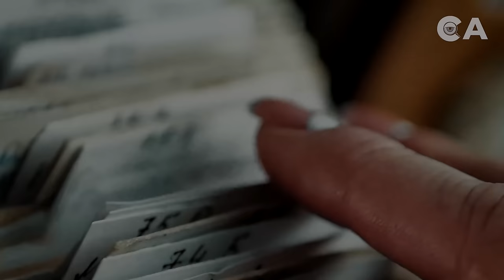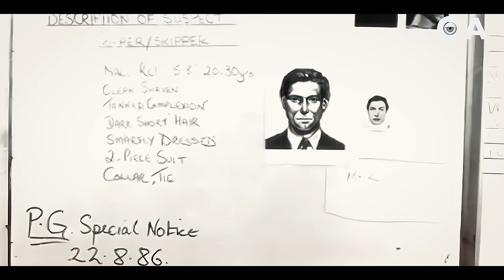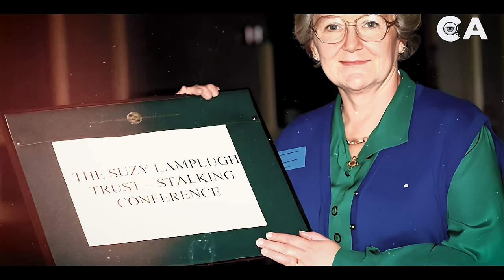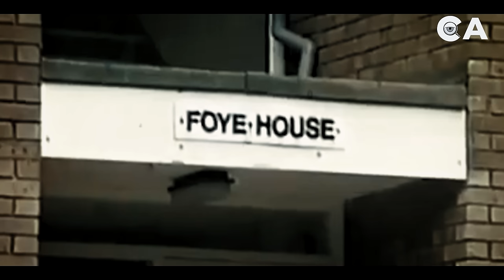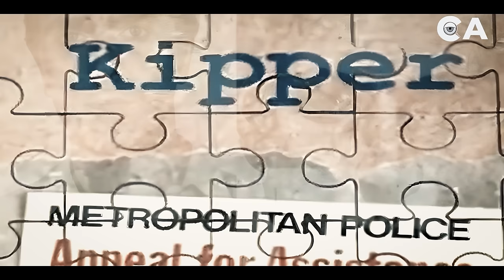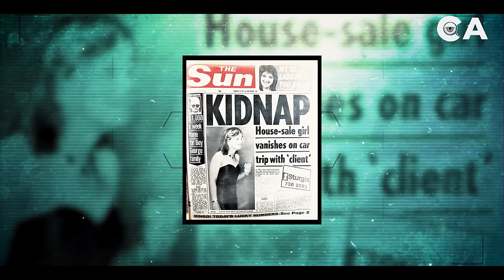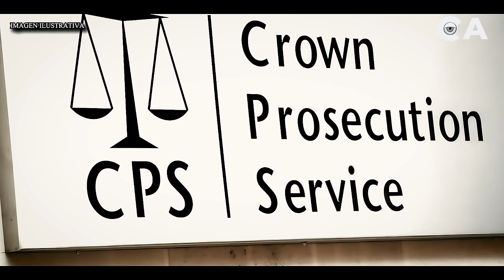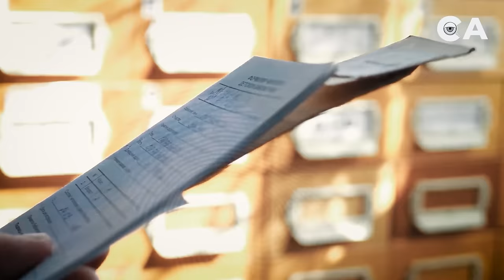El TERRlBLE caso de Suzy Lamplugh - DOCUMENTAL en español